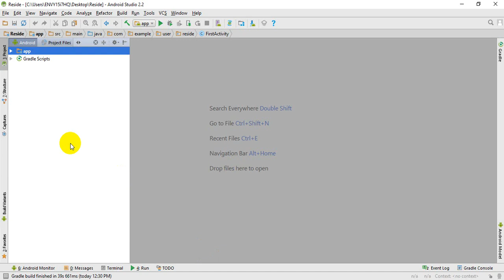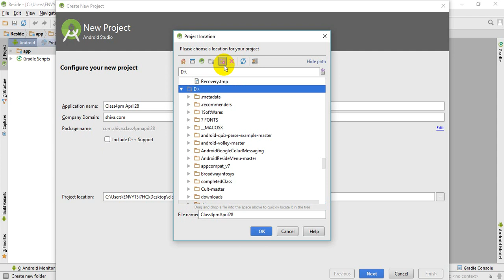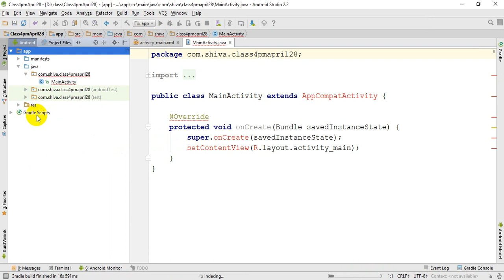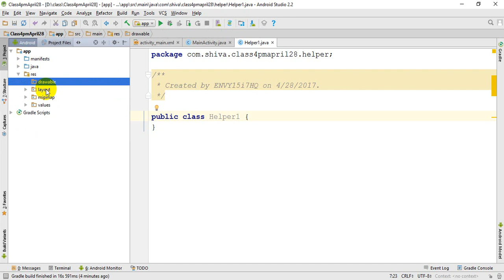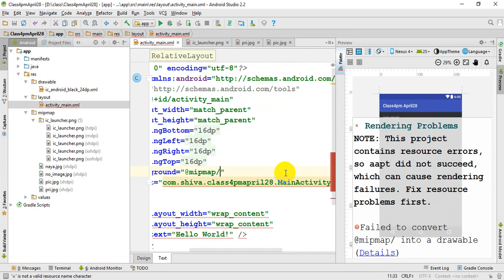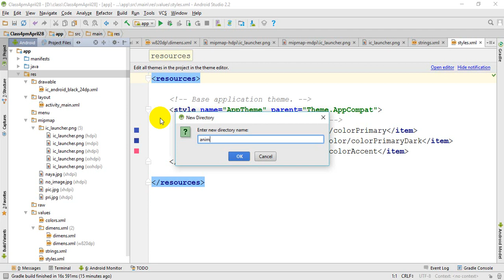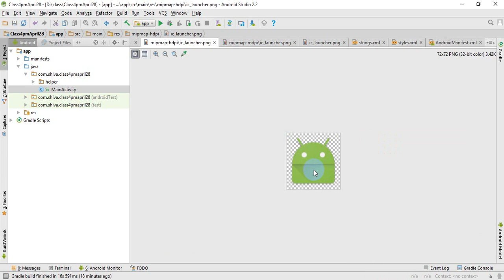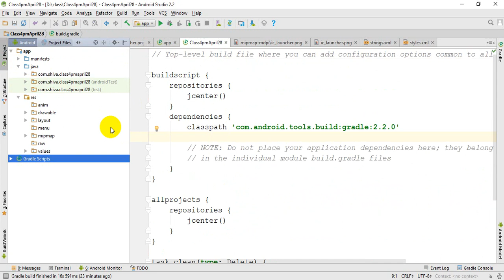Android studio(Nepali version)-Class 1 Application Structure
Android studio for beginners(Nepali version)